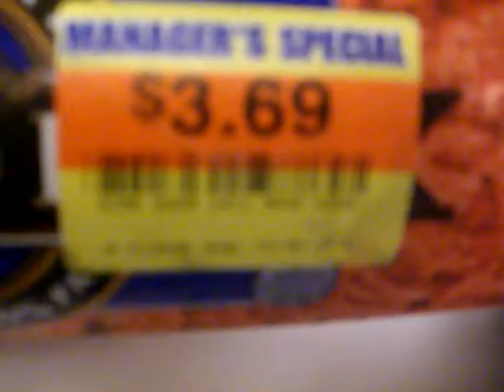preppin on the cheap!